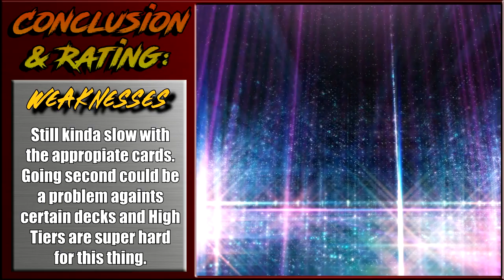It's Showtime! - Superheavy Samurai (OCG)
Since OCG keeps ruining my combos... here's another one. Enjoy this new thing.

Also, sorry for the misplays, but I didn't do any of the plays or combos: my friends Fer (Fat 32) and Alessandra (Using my nick) made the replays and combos using some of my tips: GOOD JOB EVEN WHEN THEY NEVER PLAYED SHS BEFORE THEY DID IT GOOD, THANKS GIRLS!
PS: They did it because technical issues... Also I know now by the comments than even with an explained tutorial some of you can't f#cking read xD.

*YGOPRO Kingdom (our FB GROUP), check it out for cool content.
SharkYGOPro, JadenBR, YugiohTUBE and more!:
*Wanna YGO buddies? JOIN TO MY "BOX OF FRIENDS" ON DEESCORD!